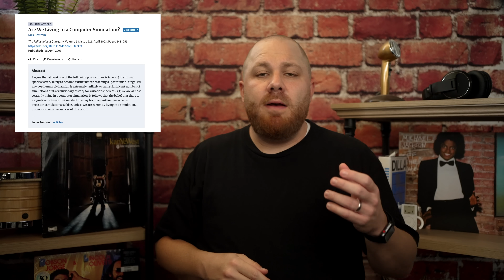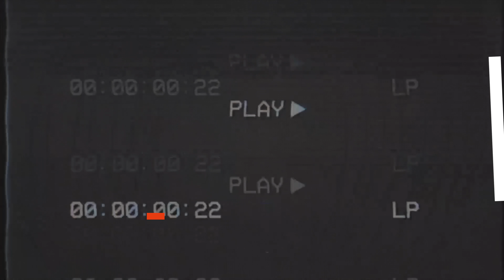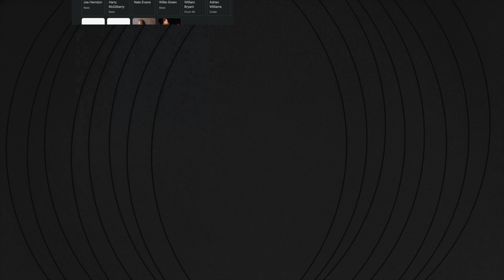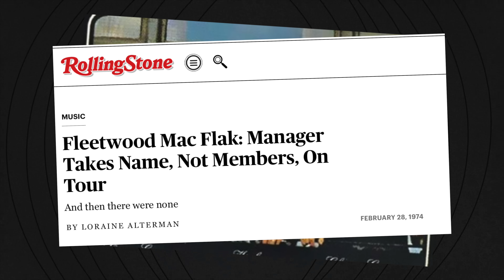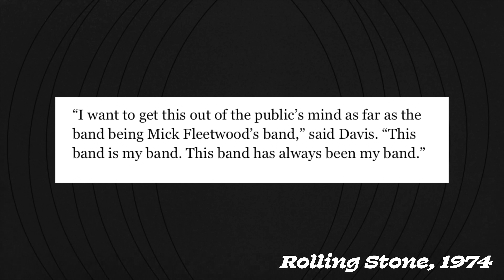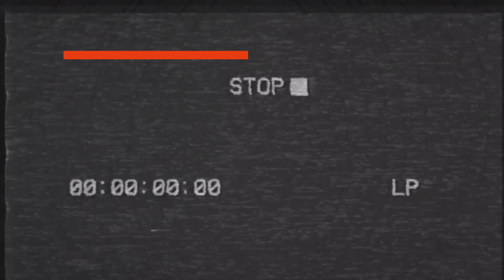Fleetwood Mac is PROOF We're Living in a Simulation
Are you real? Am I real? Is any of this real? This week I'm going to prove to you we're living in a simulation using very simple evidence: the band "Fleetwood Mac"

► The INSANE Story of Earth, Wind & Fire's Cover of Got To Get You Into My Life

GET THE VINYL
►"Rumors" by Fleetwood Mac

VIDEO CHAPTERS
00:00 INTRO
01:33 The Original "Fleetwood Mac"
03:22 The Ship of Theseus
05:35 FAKE Fleetwood Mac
07:25 PEAK Fleetwood Mac
08:40 Are We Living In a Simulation?
09:21 Outro

TOPICS COVERED
Fleetwood Mac
Simulation Hypothesis
Elon Musk
Neil DeGrasse Tyson
Rumors
Mick Fleetwood
John McVie
Christine McVie
Stevie Nicks
Lindsey Buckingham
Ship of Theseus
Alice Cooper
Guns n' Roses
Fake Fleetwood Mac